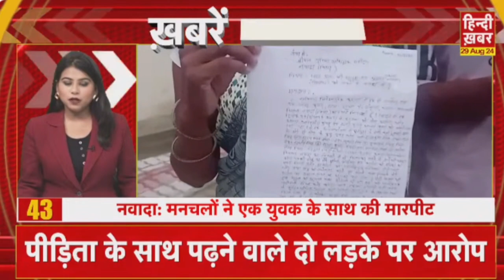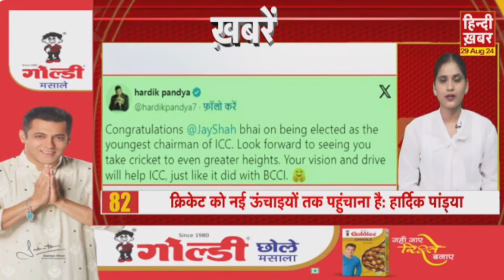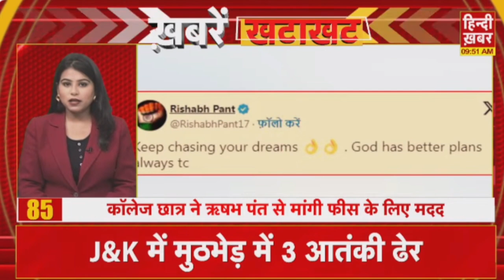Din Bhar ki 100 badi khabar , दिनभर का हर Update । Hindi Khabar । Morning News । 29 August